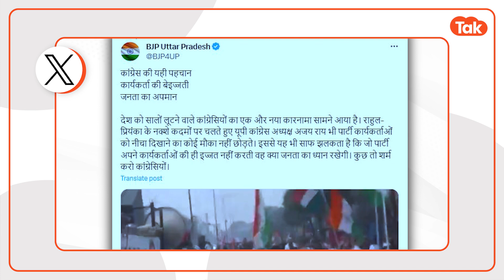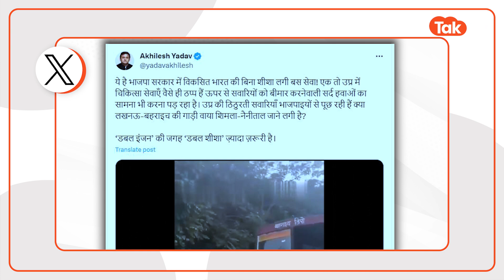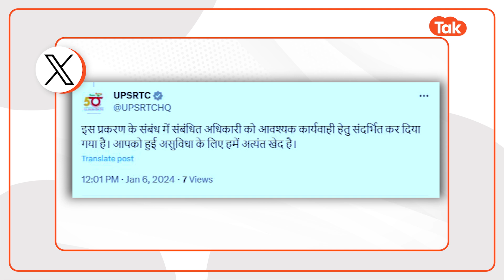Aaj Kya Hai Viral: सड़क के बीच भागते अजय राय को देख बीजेपी ने उड़ा दिया मज़ाक...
आज क्या है वायरल में देखिए- 1. अजय राय को भागते हुए देख बीजेपी ने क्यों लिये मज़े
2. अखिलेश यादव ने रोडवेज बस को लेकर कह दी ये बात